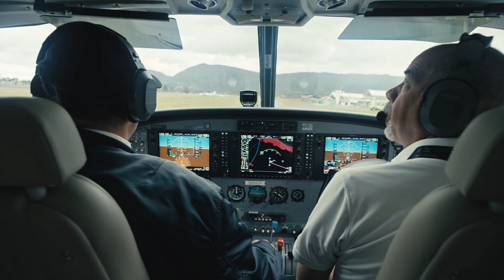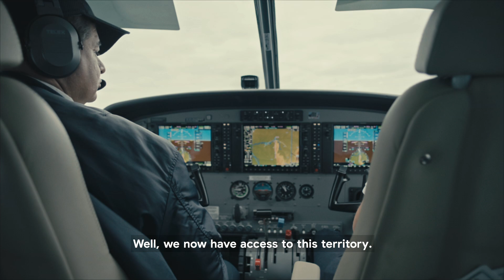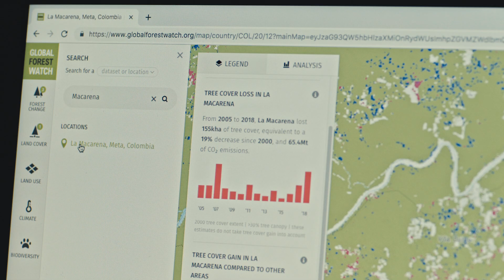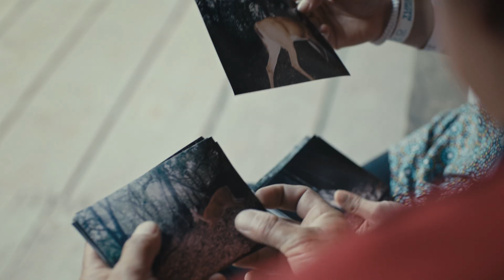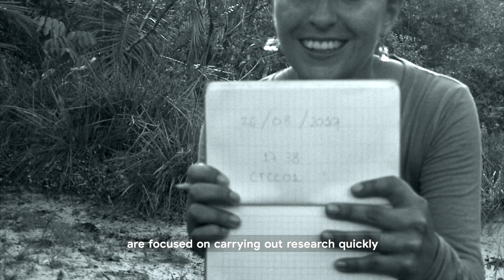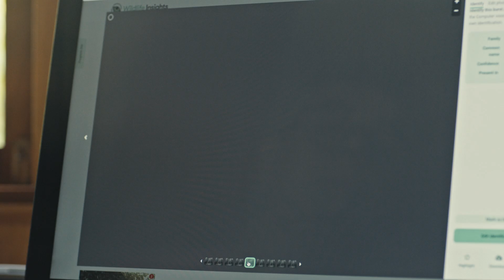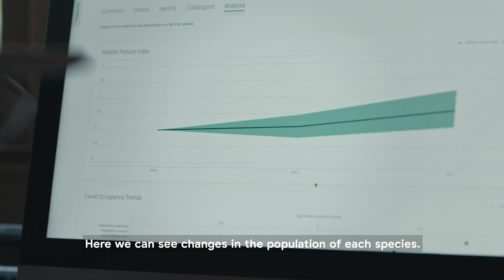EYES IN THE FOREST: Saving Wildlife in Colombia Using Camera Traps and AI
Colombia is a megadiverse country. Since the demobilization of the FARC in 2017, biologists have been able to re-enter areas they could not visit during times of conflict. What they discover is not what they expected.

Follow along the journey of field biologist Angélica Diaz-Pulido from Instituto Humboldt and Jorge Ahumada, a conservation biologist of Conservation International, as they visit the renowned rainbow river in remote Colombia, on a mission to understand, using camera traps, the beautiful wildlife in remote areas of Colombia.

Wildlife Insights is a new platform to streamline the work of biologists like Angélica, applying technology and Google’s AI to monitor wildlife. to learn more.

Credits
Camera Trap Images
© Angélica Diaz-Pulido / Instituto Humboldt
© Emmanuel Rondeau / WWF
© Will Burrard-Lucas / WWF

Google Earth Timelapse
© Google Earth Timelapse (Google, Landsat, Copernicus)

Produced by Google VizLab

Director / Producer:  Ryan Ffrench
Executive Producer:  James Mulcahy
Producers: Filippo Brunamonti, Anaka Kaundinya
Editor:  Skot Coatsworth
DP:  Michael Moghaddam
Camera / Drone:  Page Stephenson
Fixers:  Pablo Tourrenc & Tomas Chaves at Fixer Colombia
Pre Production Supervisor:  Margaret Parsons
Additional Camera:  Yura Makarov
Color:  George Costakis at Pinata Post
Sound Recording:  Pablo Tourrenc, Sebastian Guerrero & Matthew Ritterpusch
Sound Mix:  Noah Woodburn
Music: Kyle Baker, Britt Brady, Matthew Stephens & Skot Coatsworth at Version 9

Thanks to:

Caño Cristales:  Armando Lopez, Nidia Montero Laguna, Mario Fidel Alfonso, Jose Crisanto Alfonso, Gladys Sanchez Gutierrez.

IAvH:  Hernando García, José Manuel Ochoa, Brigitte Baptiste, Angélica Diaz-Pulido, Orlando Acevedo.

UN Foundation:  Thomas Lovejoy